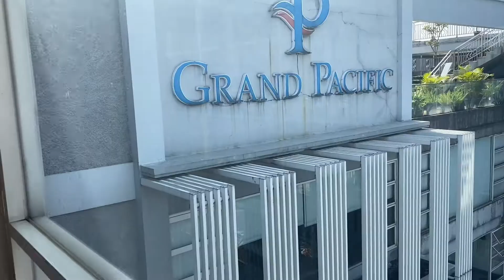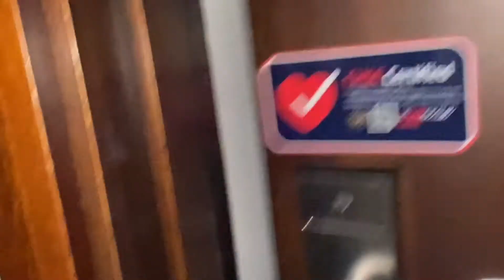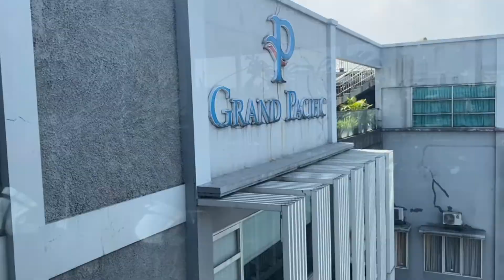Grand Pacifik hotel bandung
Halo perkenalkan saya tria yuliana, terimakasih sudah klik video aku jangan lupa untuk like koment and subcribe juga agar aku bisa semangat meracuni tempat wisata, hotel Review dan tempat makan yang sedang hits seantero jagat raya

Video kali ini seperti bisa dapet promo dari traveloka kita lagi berkesempatan buat nginep di hotel grand Pasifik pasir kaliki, ga  nyangka hotelnya sebagus itu.

Kolam renangnya di lantai paling atas sambil berenang k kita bisa liat pesawat terbang yang Akan mendarat, untuk kamarnya juga bersih dan nyaman

Sayangnya makanan disini kurang bervariatip
Tapi semua menyenangkan, untuk mall disini deket sama istana plaza, paskal23, pvj juga deket

Jangan lupa tonton sampai habis ya hehehe
Terus koment

Tak kenal maka tak sayang
Follow juga instagram ku juga